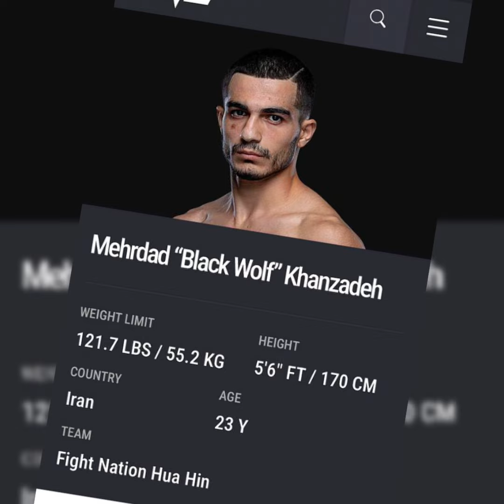ពេជ្រ សម្បតិ្ត អាចបំបែកកំណត់ត្រាកីឡាករអីរ៉ង់មិនចាញ់បានទេ? Pick Sambath 🇰🇭 Vs Merdet 🇮🇷